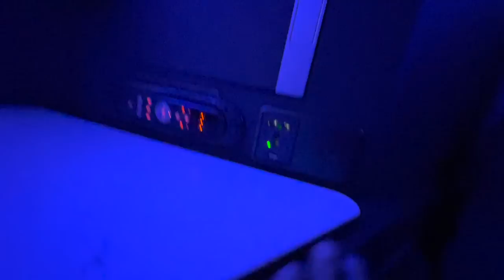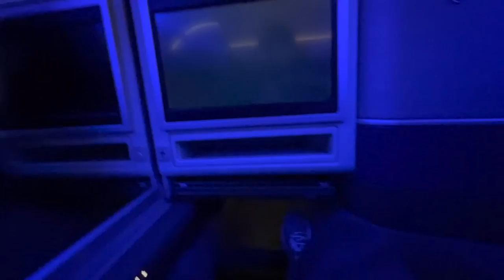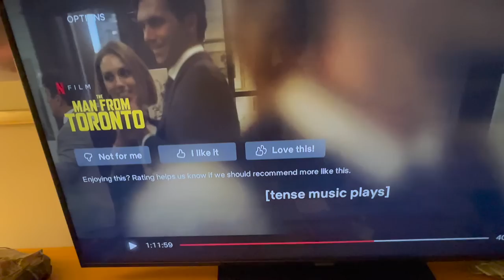We Finally Made It To Hawaii | DJ Ghost Vlog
DJ Ghost Vlog